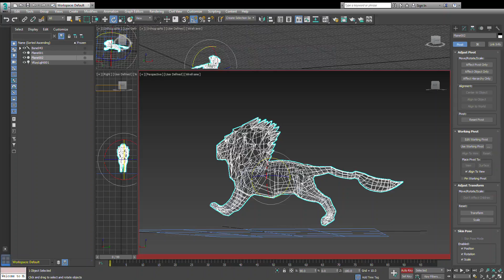Leo animation v3 tail and head (Star beasts)